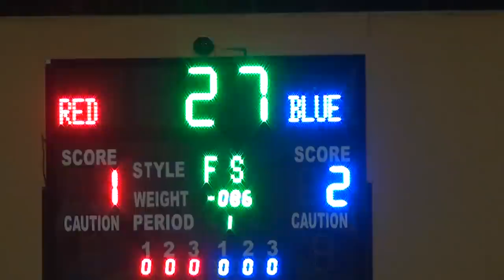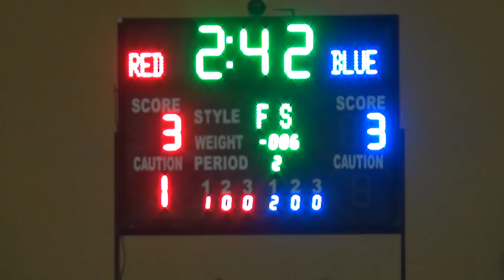00186 Parveen Rana vs Ramnaresh